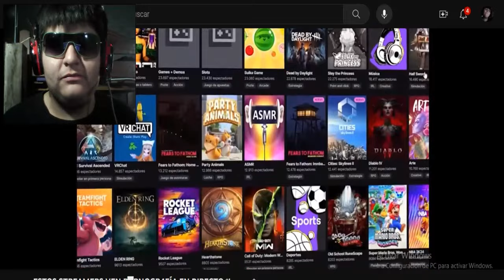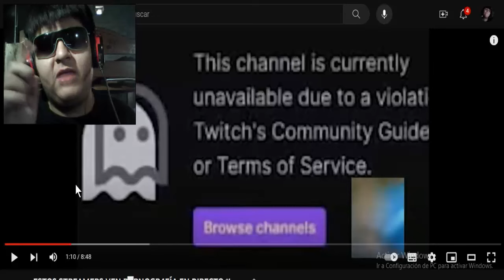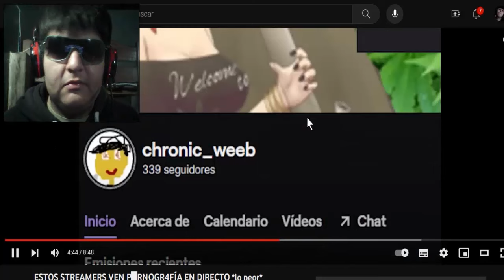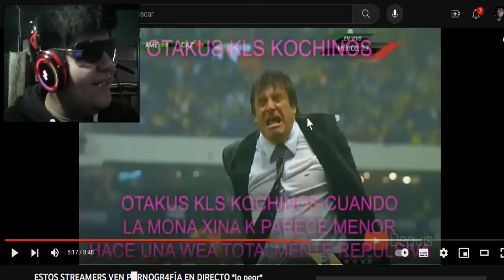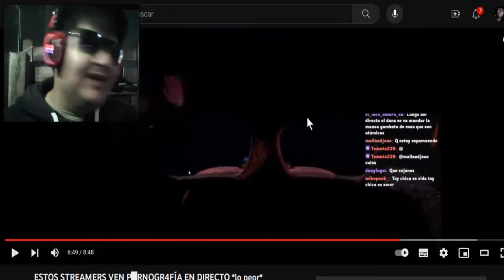MUCHO ANIME! REACCIONANDO A COCHINOSESTOS STREAMERS VEN P█RNOGR4FÍA EN DIRECTO *mucho cringe*